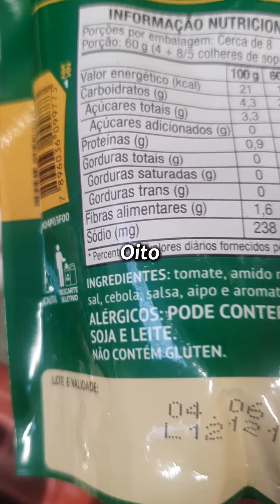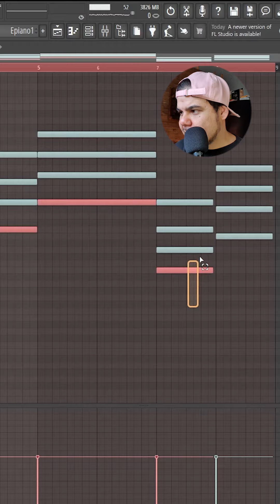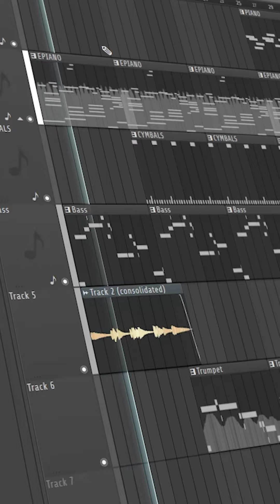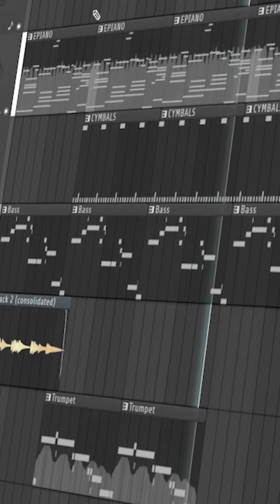O QUE UM EXTRATO DE TOMATE E UMA MELODIA TEM EM COMUM?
📸  ALL | @Igoriozzo

POR QUE OS BEATS DOS ANOS 2000 SÃO TÃO INCRÍVEIS?